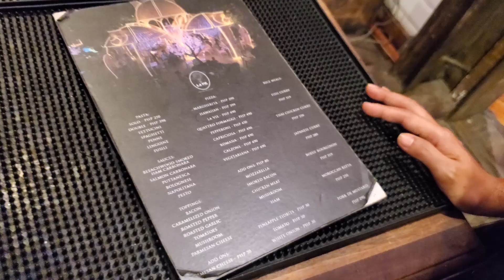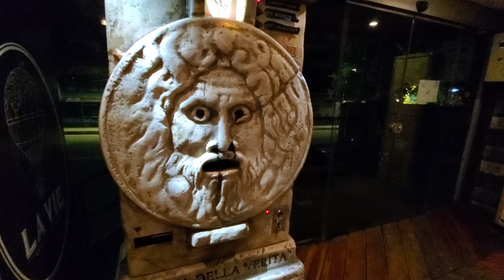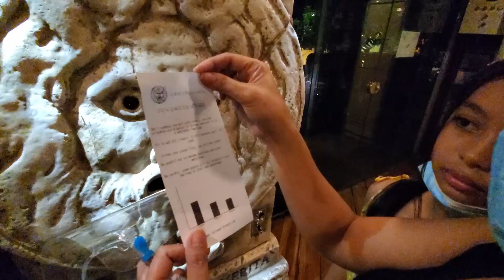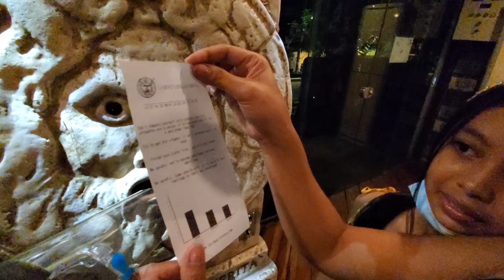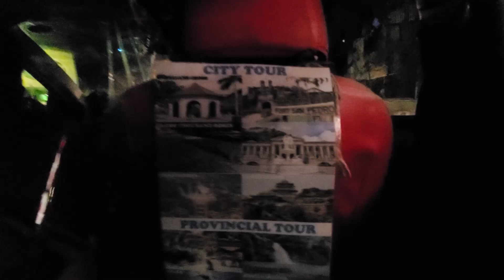Pizza Party in the Philippines! 🇵🇭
Had a fun time going to our favorite pizza place in Cebu city. La Vie Parisienne was the first place we went when we met 3 years ago. Still one of the coolest hang out spots in Cebu and every time we go back the pizza gets better and better!

All music by David Isaac Russell

davidisaacrussell.bandcamp,com